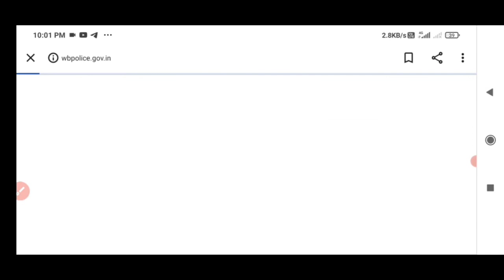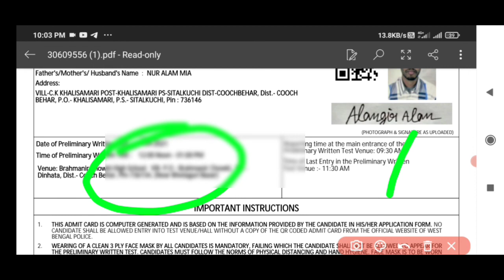wbpolice admit card download link available|Wb police admit card download 2021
wbpolice admit card download link available

*Now Website working👆*